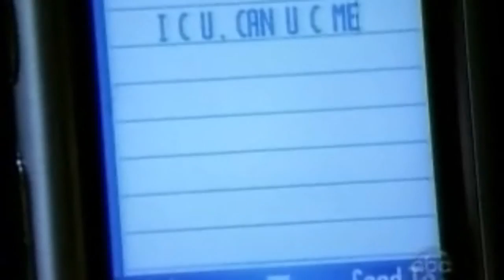F**K You Anyway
NOT FOR FANS OF SAM McCALL!! Originally intended this to be an Anti-JaSam video, but this video apparently had a mind of its own. It's pretty self explanatory though.

Clips Credit: Dominoes and Tequila

Song: Fuck You by Archive